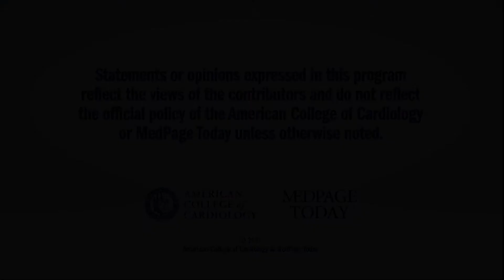AHA 2017 | COMPASS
Drs. Peter Block and Andre Lamy discuss the results of the COMPASS trial, and the cost impact of rivaroxaban plus aspirin vs. aspirin. for full meeting coverage.